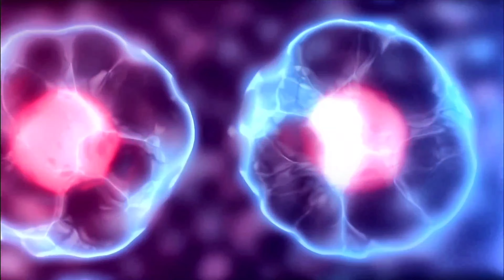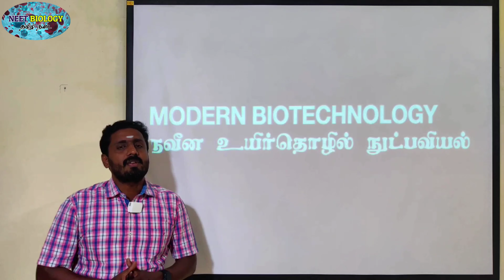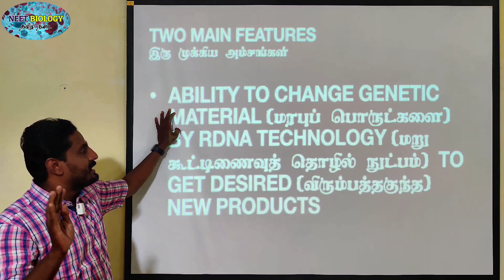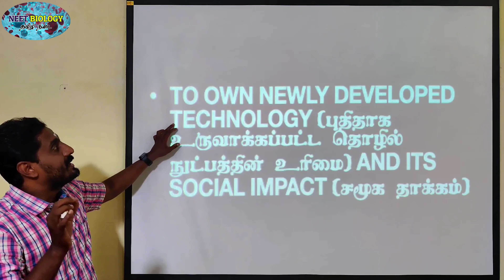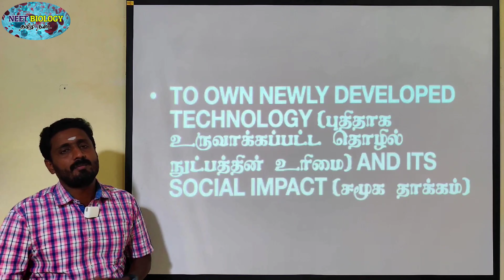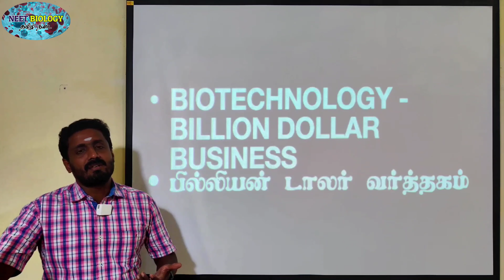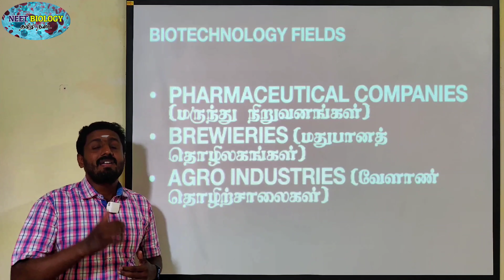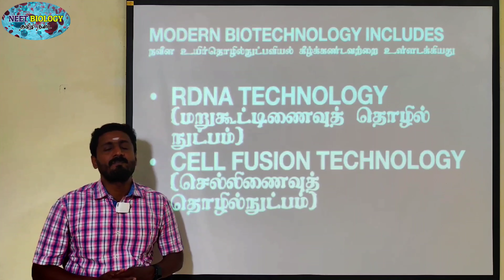MODERN BIOTECHNOLOGY | TAMIL | PRINCIPLES OF BIOTECHNOLOGY | STD 12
1.       தொடர்ச்சியான திட்டமிடப்பட்ட இணையதள வகுப்புகள் (ONLINE CLASSES)

2. CBSE பாடத்திட்டத்தின் படி அமைக்கப்பட்டுள்ள புத்தகங்களின் படி தமிழ் மற்றும் ஆங்கில வழி உயிரியல் வகுப்புகள்

3.       தமிழில் எண்ணிலடங்கா இணைய தள உயிரியல் பயிற்சித்தேர்வு (PRACTICE TESTS) (தமிழ் வழி மற்றும் ஆங்கில வழி)

4. நீட் மட்டுமல்லாமல், நீங்கள் தயார் செய்யும் எந்த வொரு உயிரியல் தொடர்பான போட்டித்தேர்விற்கும் (TNPSC, TRB - BOTANY MAJOR AND ZOOLOGY MAJOR) தகுந்தாற்போல் அமைக்கப்பட்ட கேள்விகள்

5. இணைய வகுப்புகளில் உங்களுக்கென எழும் அனைத்து போட்டித்தேர்வு உயிரியல் தொடர்பான கேள்விகளுக்கு தெளிவான விளக்கங்கள்

6. அனைத்து போட்டித் தேர்வுகளின் பாடத்திட்ட தலைப்புகளின் படி காணொளிகள் (YOU TUBE VIDEOS)